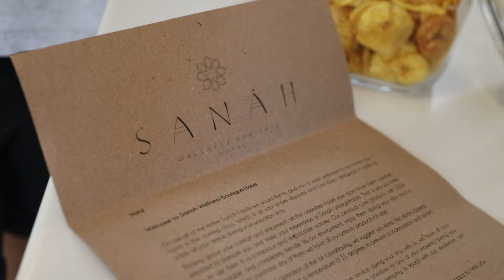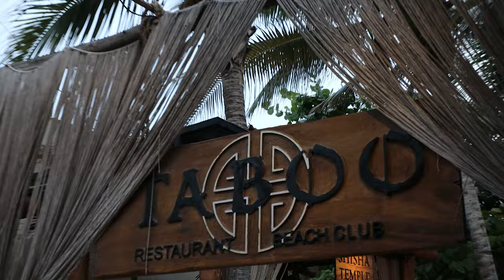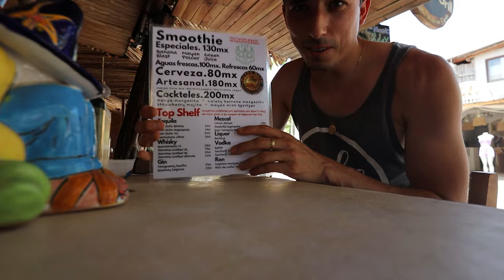Juke Motion Pictures and Dive Talk - Mexico Day 3